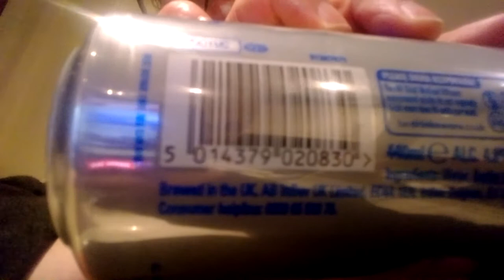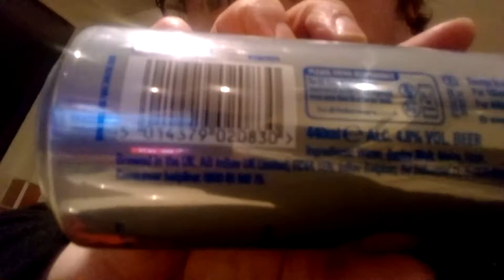Ukrainian beer.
All explained in the video.

Date: Wednesday 27th April 2022
Filming Location: Morriston, Swansea, Wales, Great Britain.